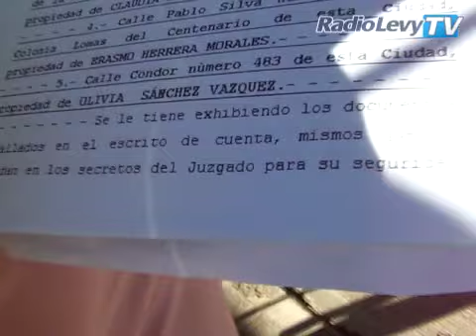A la brava contra el dengue en Colima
Con la orden de un juez, las autoridades de Colima iniciaron este martes 24 de noviembre la apertura de casas abandonadas, con el fin de limpiarlas y fumigarlas para que no se vuelvan lugares propicios para el desarrollo del mosco del dengue. Llevaron abogado, un cerrajero, fumigadores, personas que desmonten y abatizadores. En la primera vivienda abierta sí encontraron larvas y moscos.